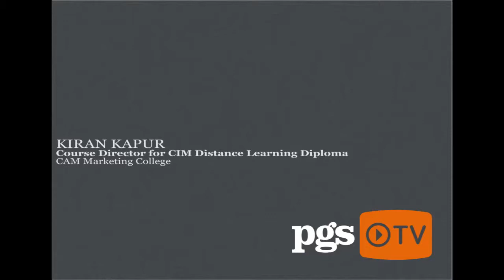Kiran Kapur - Employability & Applicants